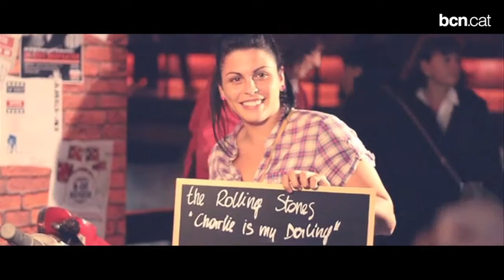Cap de setmana: Cinema documental i música es troben a l'In-Edit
El Festival de Cinema Documental Musical torna amb força. Cinema i art completen unes propostes pel cap de setmana que no us deixaran indiferents!